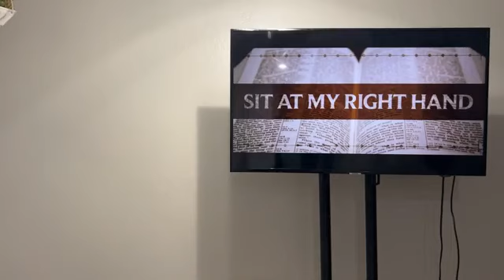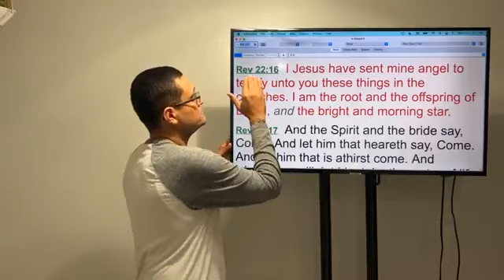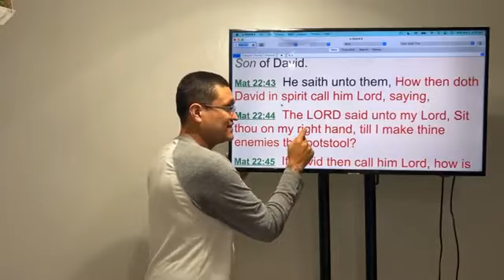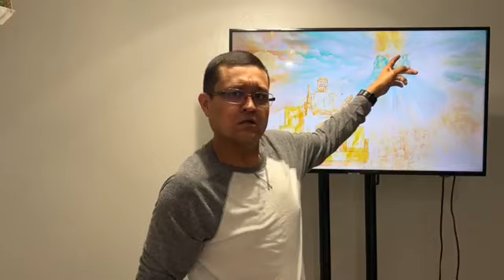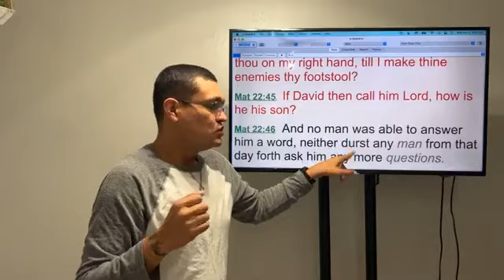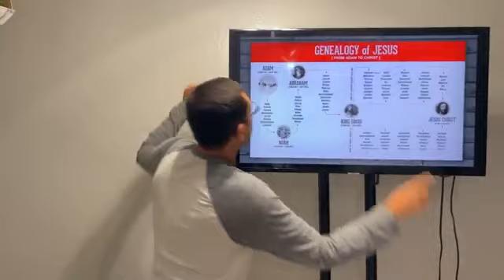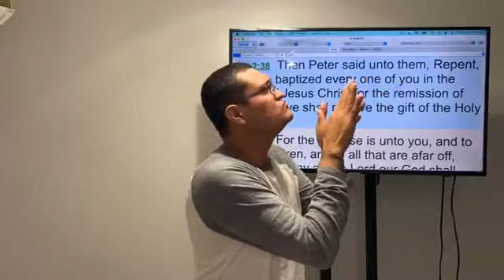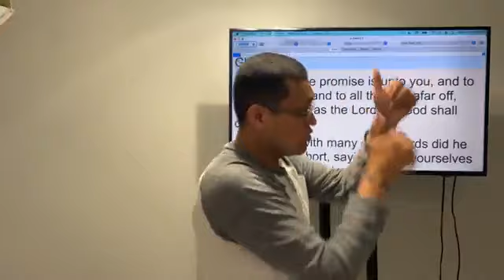SIT AT MY RIGHT HAND